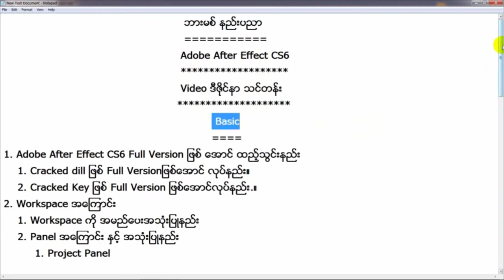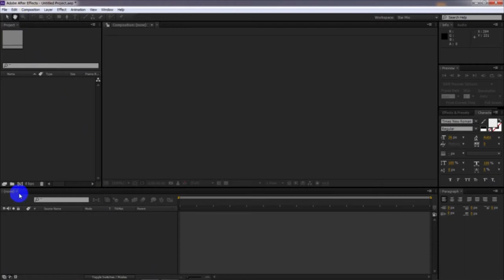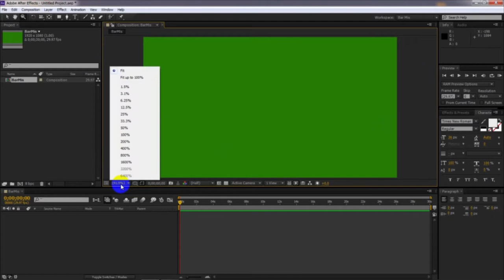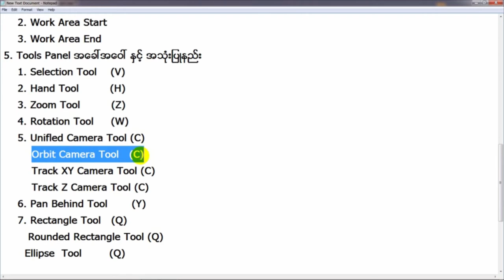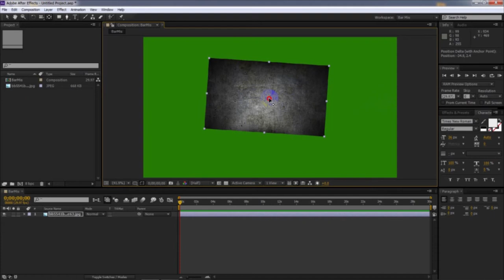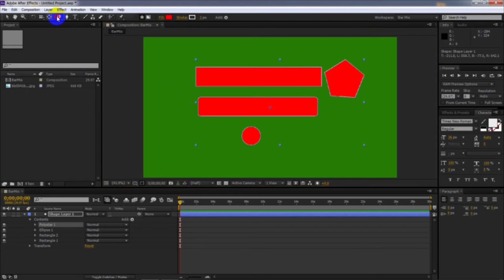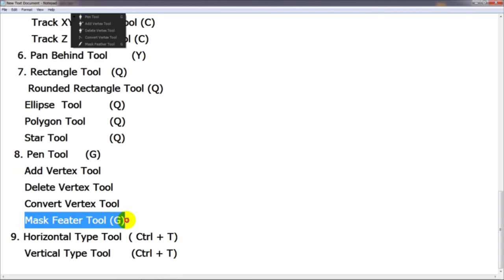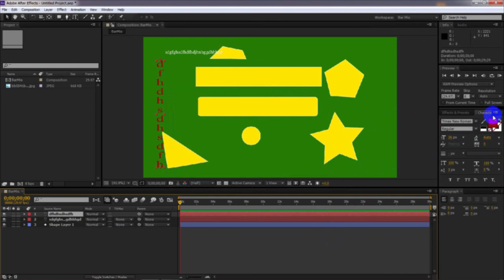Adobe After Effect CS6 အေျခခံ သင္ခန္းစာ 5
Download Link